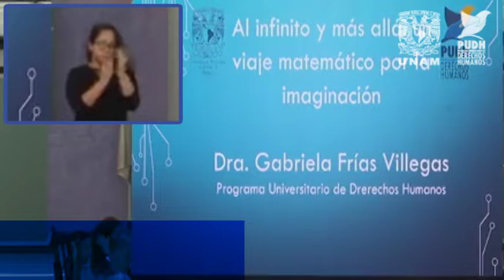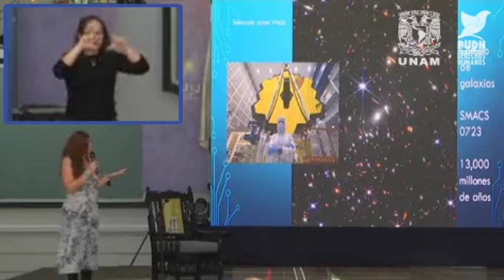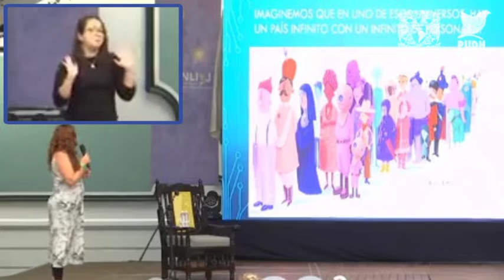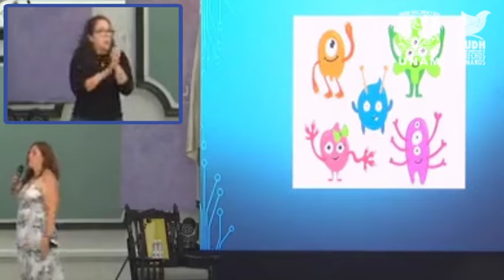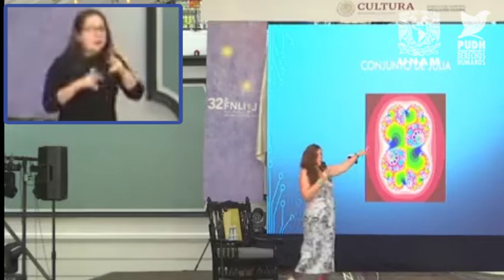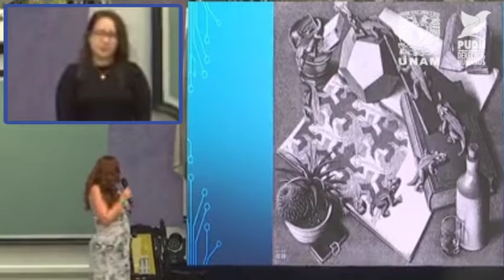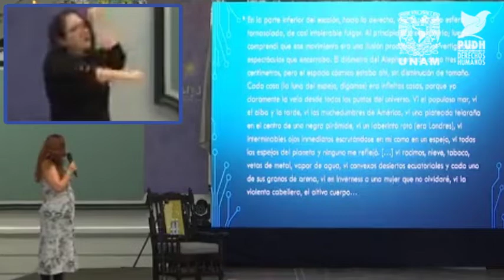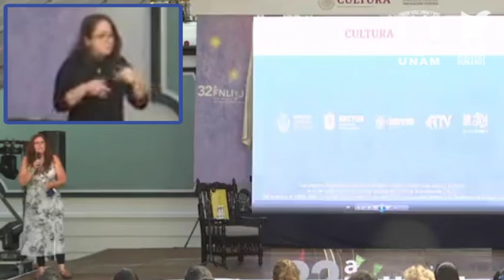AL INFINITO Y MÁS ALLÁ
Conferencia Doctora Gabriela Frias Villegas

En nuestro Universo no hay nada infinito, ni siquiera el mar o las estrellas que vemos en el cielo. Por ello, solo podemos encontrar el infinito en nuestra imaginación. En esta plática, hablaremos acerca de cómo han imaginado el infinito algunos escritores y matemáticos, y viajaremos a un mundo sorprendente donde el infinito es posible.